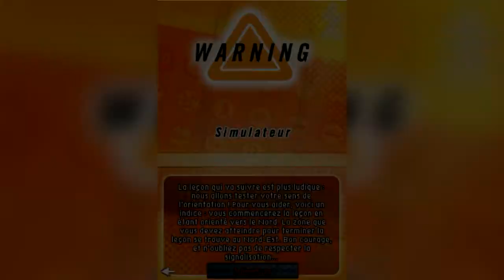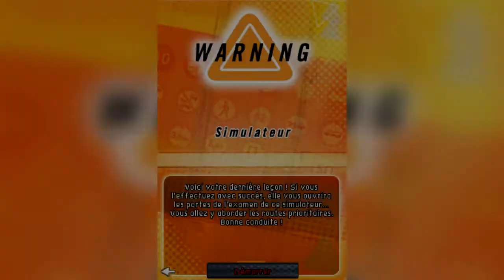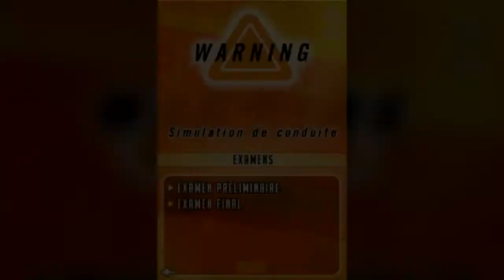16 Walkthrough FR l Warning Code De La Route l Leçons de Conduite